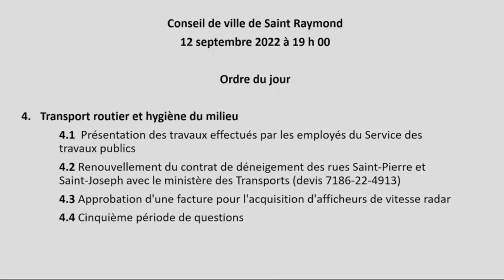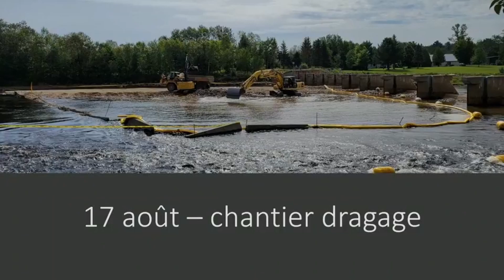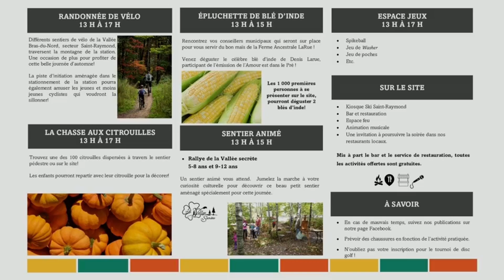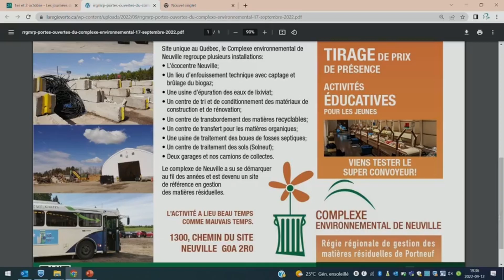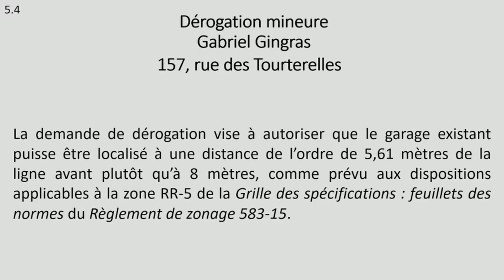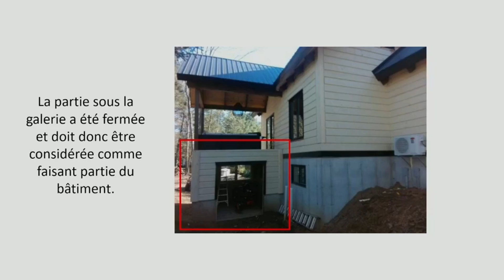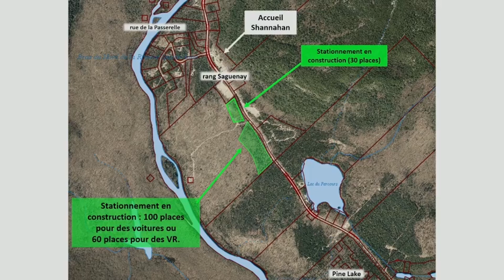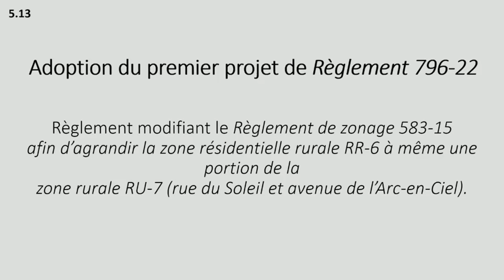séance du conseil de St Raymond du 12 septembre 2022